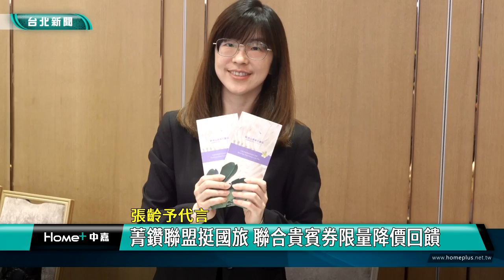國旅 觀光|菁鑽聯盟 住宿券|張齡予 代言人|出國潮 旅宿業|2024 中嘉新聞|張齡予代言 菁鑽聯盟挺國旅 聯合貴賓券限量降價回饋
力挺國旅 13家星級飯店組成的菁鑽聯盟聯合貴賓住宿券大降價 限量2000張

（中嘉新聞記者張啓騰/台北萬華區報導）
迎接秋季旅遊旺季，成立23年，由13家知名五星級飯店及格上租車組成的菁鑽聯盟特別邀請知名主播張齡予擔任年度代言人並推出期間限定的秋季盡情享樂優惠專案，原價3999元的聯合貴賓券現在購買兩張只要7000元，限量兩千張，希望打破國人對國內旅遊住宿一定貴的迷思，盡情體驗台灣的好山好水。

由13家國內知名飯店與格上租車組成的菁鑽聯盟宣布2024秋季盡情享樂專案正式啟動，即日起到10/31，原價3999元在13家飯店皆可使用的聯合貴賓券將以兩張7000元的優惠價格回饋國人，菁鑽聯盟秘書長-劍湖山渡假大飯店總經理曾慶櫕希望藉此力挺國旅，也打破國人對國旅住宿一定貴的迷思。

出席的交通部觀光署旅宿組組長曹逸書非常肯定菁鑽聯盟回饋消費者的做法，曹逸書強調國旅應該提供的是VP值，觀光署也會持續協助飯店業者提升服務品質，提供消費者物超所值的旅遊體驗。

菁鑽聯盟還邀請知名主播張齡予擔任年度代言人，父親是聯盟創始會員的張齡予表示聯合貴賓券原本就很受歡迎，現在一口氣降價499元而且限量兩千張，呼籲國人把握機會先搶先贏。

對於國旅市場面臨嚴峻挑戰，在北中南都有據點的長榮桂冠酒店方面也有所因應，今年住房率都維持在八成左右的基隆長榮桂冠酒店就分享他們的做法。

菁鑽聯盟祕書長曾慶櫕也預測在一窩蜂的出國潮後，明年國旅市場可望回歸正常。

菁鑽聯盟方面表示這項專案限量2000張，售完為止，消費者可在各家飯店、格上租車或聯盟官網購買，就能一券在手暢遊全台灣，輕鬆享受台灣各地豐富多元又迷人的美麗風光。